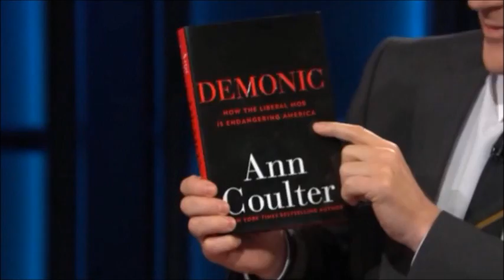Bill Maher " Ann Coulter Demonic..."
Bill Maher has Ann Coulter as Guest...